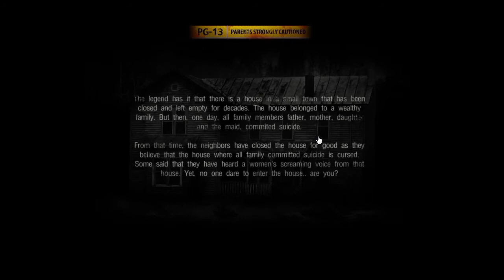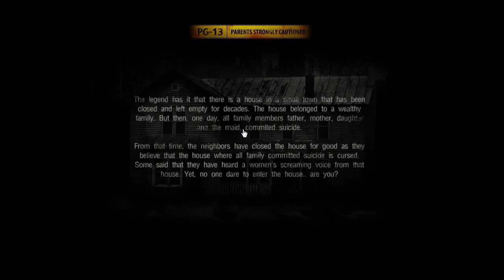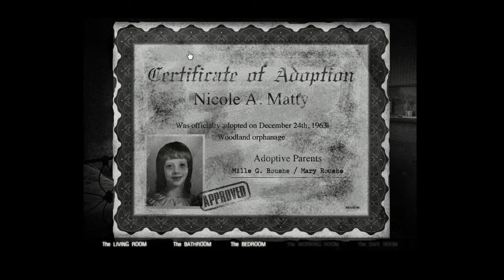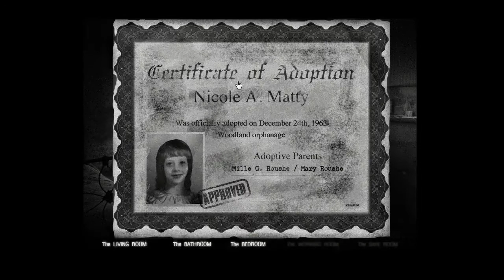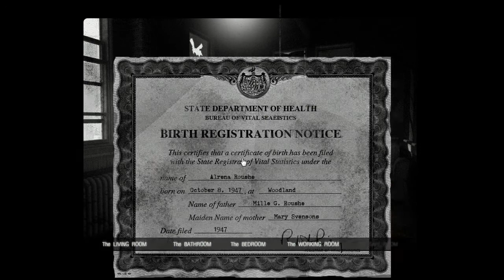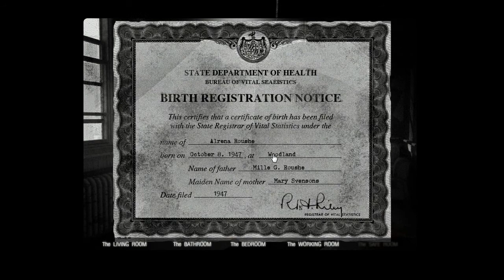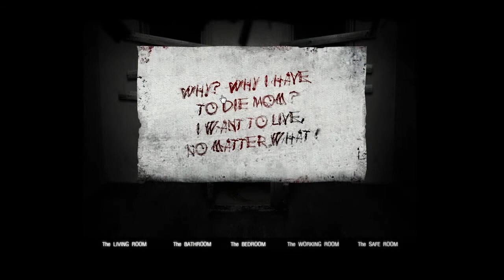The House 2 - "Lepiej niż poprzednio" (Kupa Strachu)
Pierwsza część "The House" już była dobrą produkcją, jak na grę przeglądarkową. Dwójka pokazuje mi, że ten pomysł może być wykorzystany jeszcze raz, z jednoczesnym wykorzystaniem reszty potencjału. Lubię to!

"Kupa Strachu" to seria, w której główny nacisk kładę na gry typu Survival Horror, mające na celu wywołać u odbiorcy takie uczucia jak przerażenie, niepokój, czy nawet strach. Niekoniecznie na poważnie, ale jak zawsze z pełnym zapałem.

Utwór z intra:
Fallulah - Give us a little love